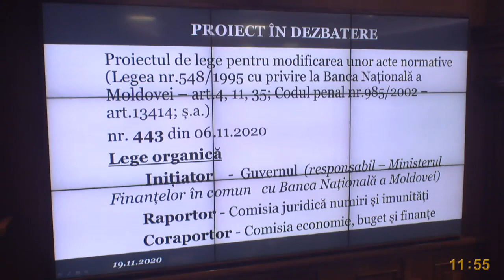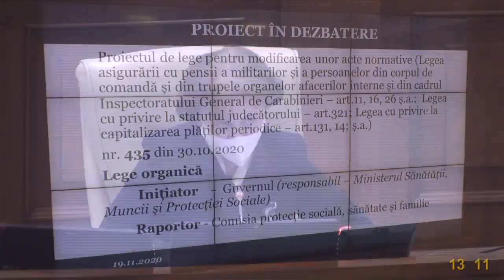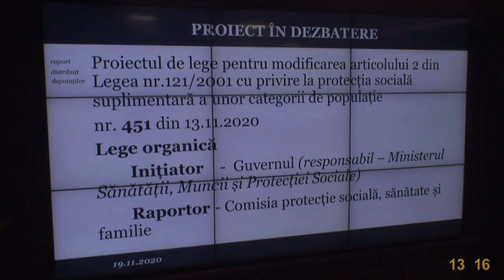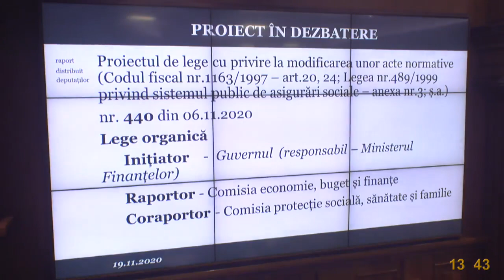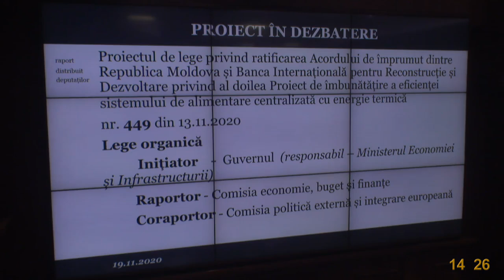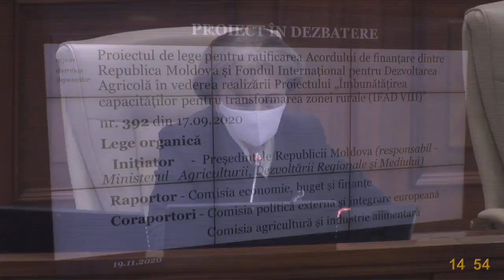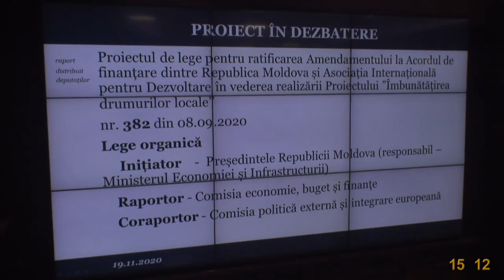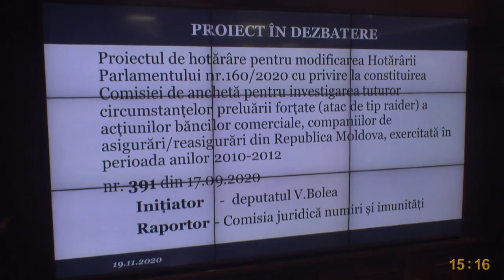Ședința Parlamentului Republicii Moldova din 19 noiembrie 2020